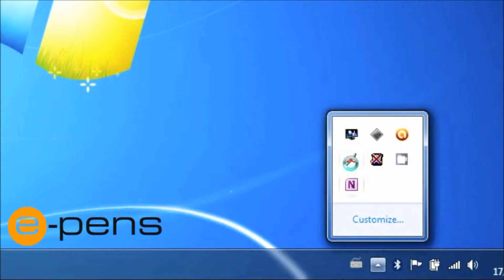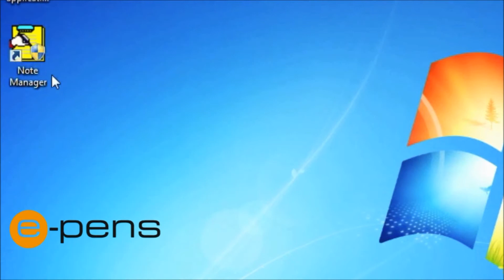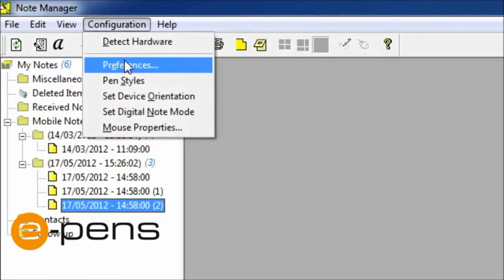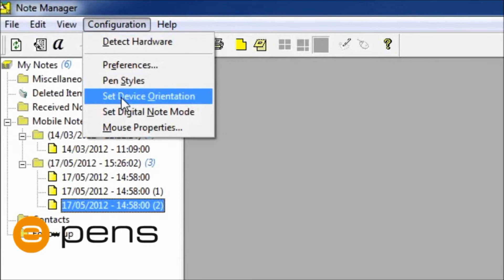e-pens Note Manager upload process and [some] settings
A demonstration of how you upload saved notes from the e-pens mobile notes to the Note Manager application.